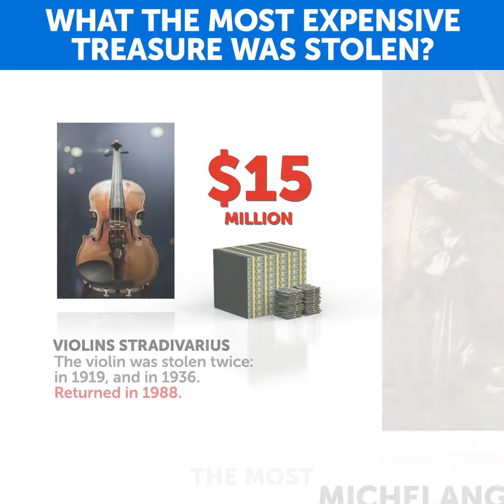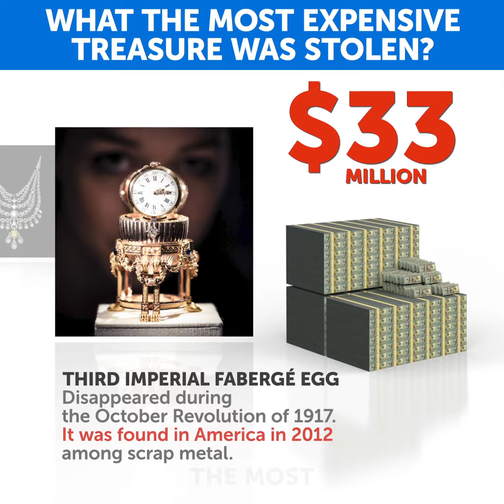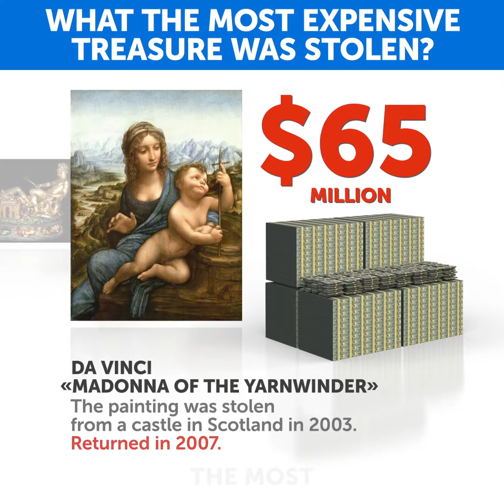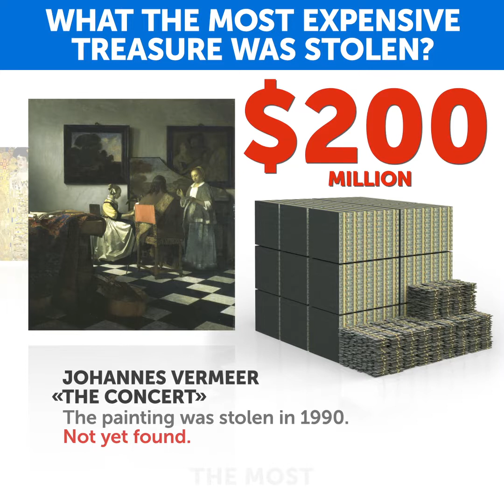What the Most Expensive Treasure Was Stolen? We Might Never Get Them Back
Over the years plundering, war and natural disasters or human error have caused a  loss of priceless treasures. Sometimes these treasures are recovered, but many are still missing. And the saddest thing is that we might never get them back.

Let`s takes a look at some of lost treasures that may never be found. And at those that was already returned.

00:01 - Violins GIBSON STRADIVARIUS
00:16 - Painting Michelangelo Merisi da
00:31 - Painting PICASSO «LE PIGEON AUX PETITS-POIS»
00:46 - PATIALA NECKLACE
01:01 - THIRD IMPERIAL FABERGÉ EGG
01:16 - REMBRANDT'S SELF-PORTRAIT WITH BERET AND GATHERED SHIRT
01:31 - Painting VAN GOGH «POPPY FLOWERS»
01:48 - CELLINI SALT CELLAR
02:01 - Painting DA VINCI «MADONNA OF THE YARNWINDER»
02:16 - Painting REMBRANDT «THE STORM ON THE SEA OF GALILEE»
02:31 - Painting Edvard MUNCH «THE SCREAM»
02:46 - Painting Gustav KLIMT «PORTRAIT OF ADELE BLOCH-BAUER I»
03:01 - Painting Johannes VERMEER «THE CONCERT»
03:16 - HOPE DIAMOND
03:31 - AMBER ROOM
03:46 - EMPIRE STATE BUILDING